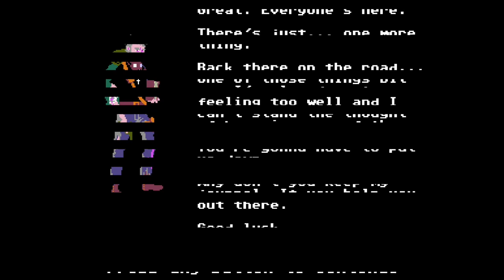10 Minute 1st Impressions : Organ Trail: Complete Edition LRG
Here is my 10 Minute 1st Impression on "Organ Trail: Complete Edition LRG" for the PlayStation 4.